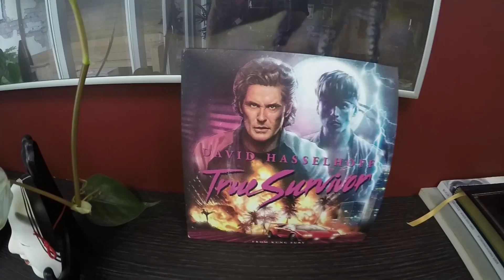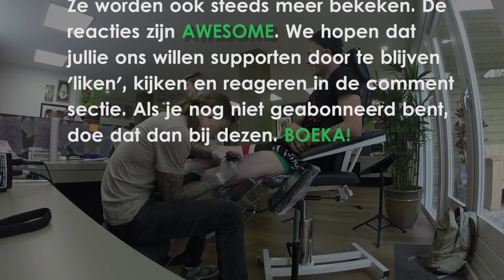Star Wars Tattoo: DARTH VADER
Vorige week liet Wesley een nieuwe tattoo zetten bij Veni Vidi Vici Tattoo in Beverwijk, maar eerst nog even langs De Breestraat met Kees en zijn familie.

Check de website van Veni Vidi Vici Tattoo voor een hele toffe galery